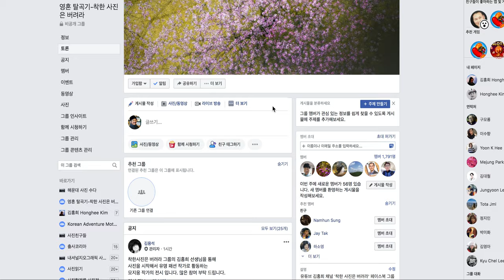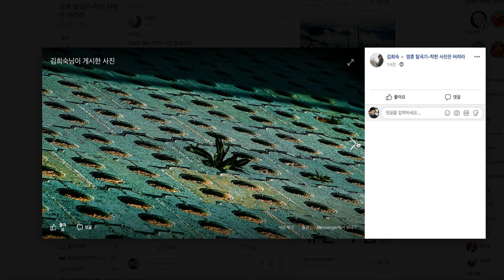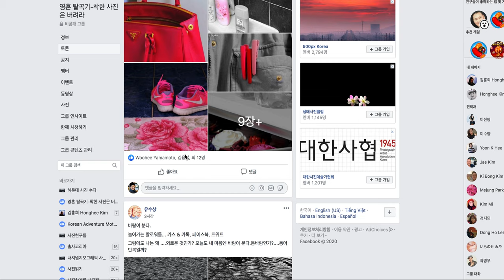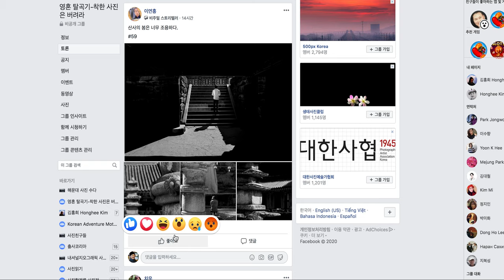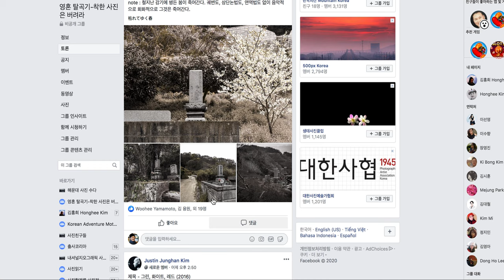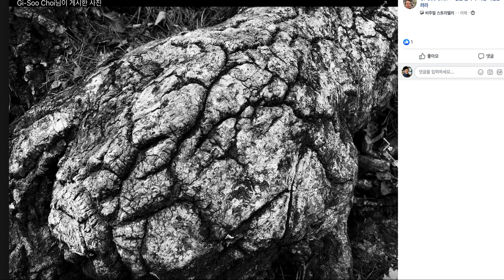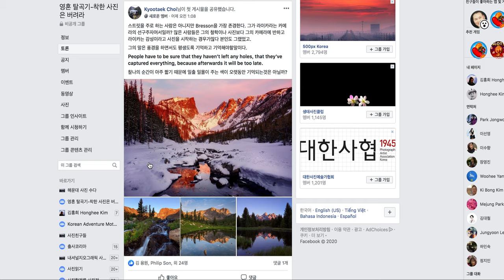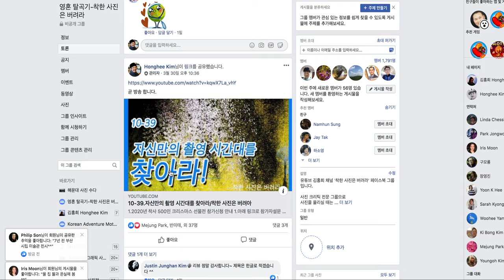10-40.사진 찍는 즐거움을 만끽하라/착한 사진은 버려라